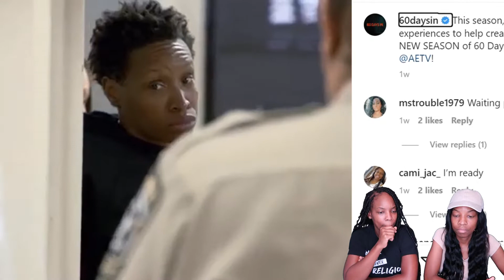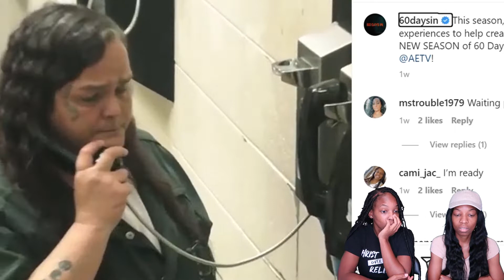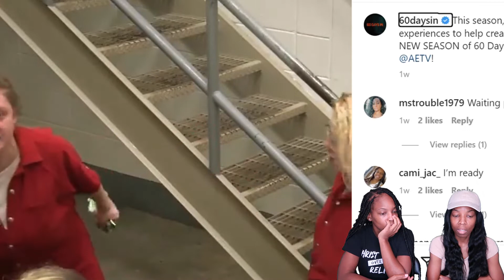60 Days In Season 7 Trailer|REACTION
Waddup yall in today's video we are reacting to the trailer for the new season of 60 days in...Drop down in the comments and let us know if you're SITT'N IN or SITT'N OUT??